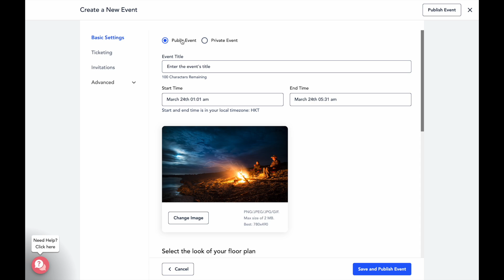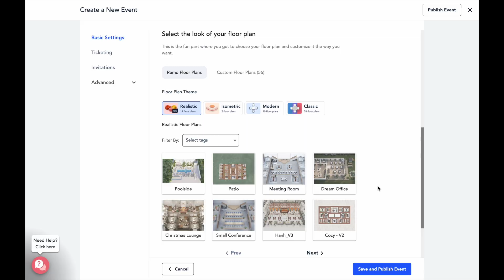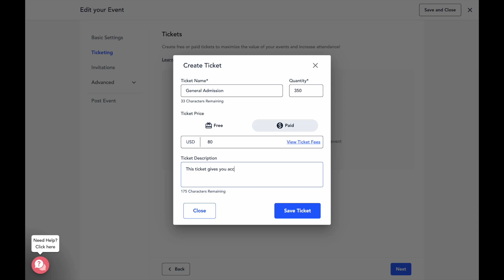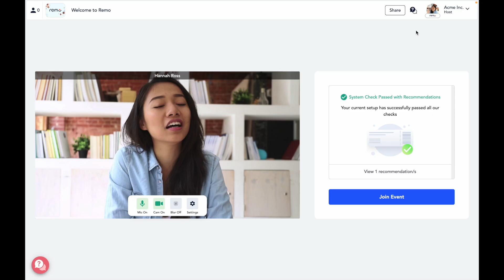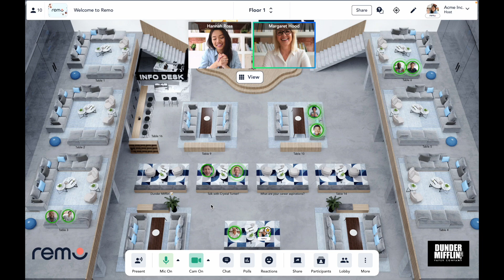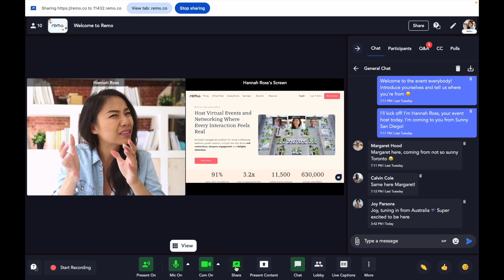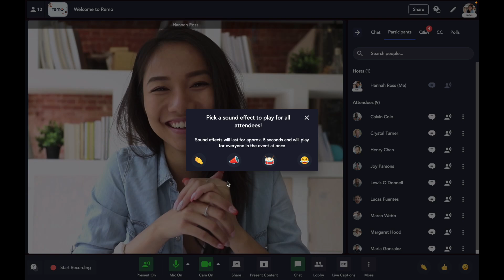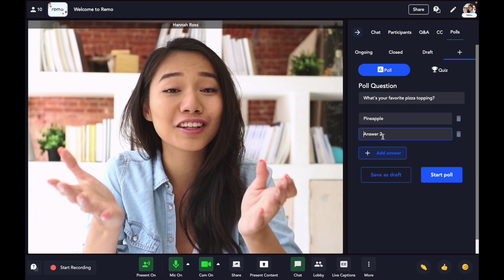Remo Mini Product Demo 2024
Welcome to Remo! Remo is a virtual event platform that focuses on building authentic relationships by providing an immersive virtual space to boost engagement, attendance, and revenue.

In this video, experience the magic of Remo with a product demo that will help you explore what makes Remo great from ticketing to floor plans. You will quickly see why Remo should be your all-in-one virtual event solution